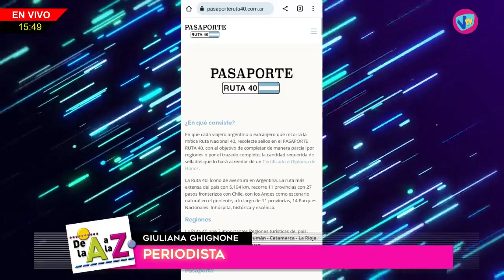DE LA "A" A LA "Z" - Giuliana Ghignone (Periodista) - 3 de Agosto de 2023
Giuliana Ghignone - Periodista